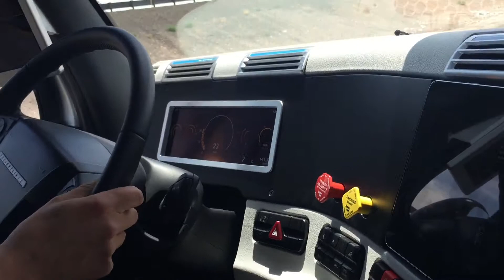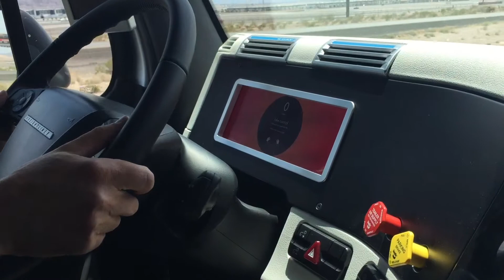Freightliner Inspiration Truck, C&T Magazine, August 2015